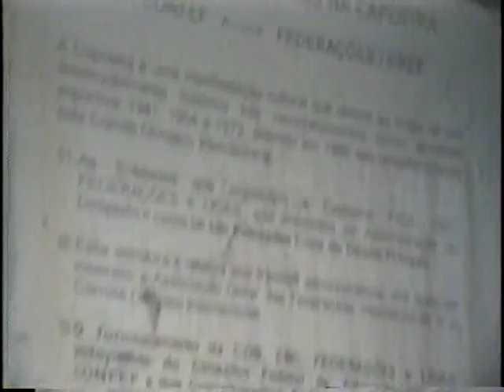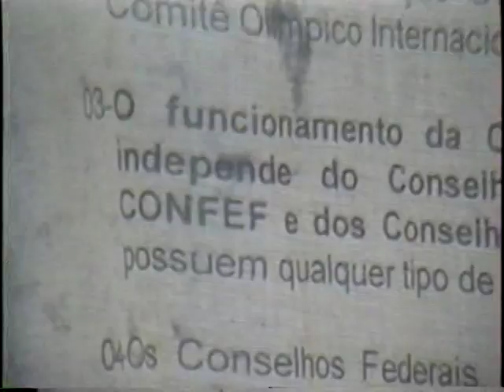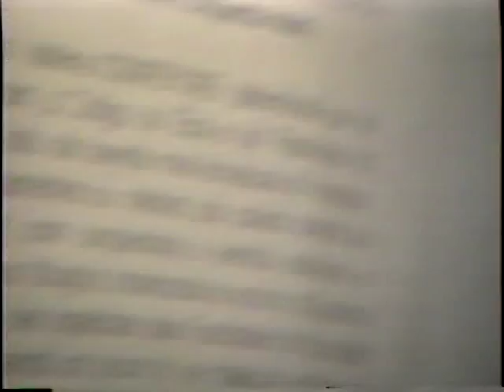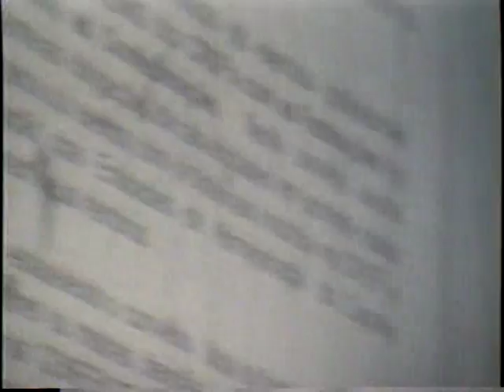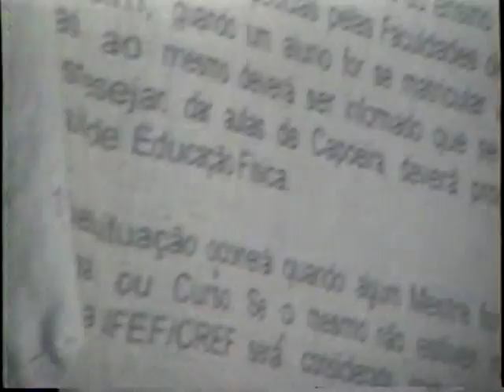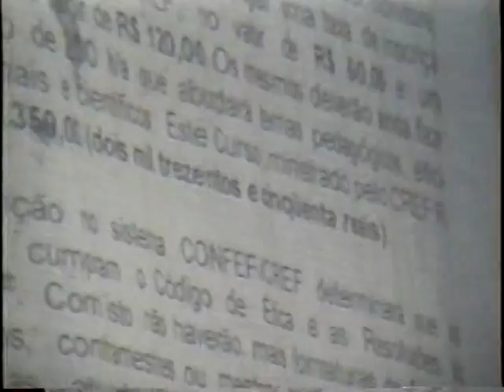Capoeira: II Convenção de Árbitros. Diadema, São Paulo - SP, Brasil. 330 MB. 28abr a 01mai01, 6C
II Convenção de Árbitros de Capoeira. Matriz. Diadema, São Paulo - SP, Brasil. Registro de Capoeira Mestre Polêmico - Professor João Couto Teixeira. 330 MB. 28 de abril a 01 de maio de 2001. 6C.